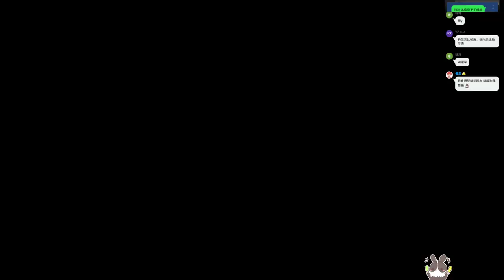【繁星】魔物獵人 崛起 早上 2022 3 20